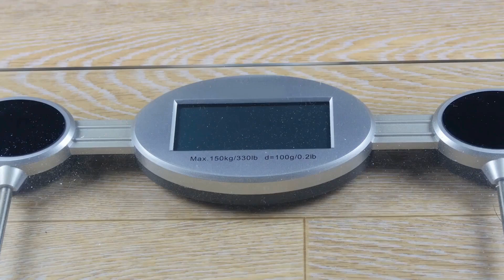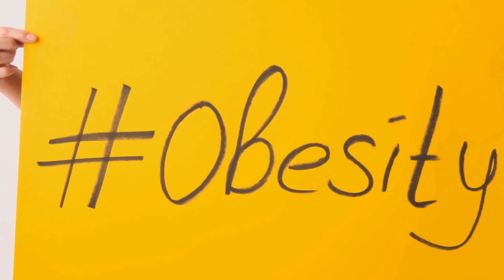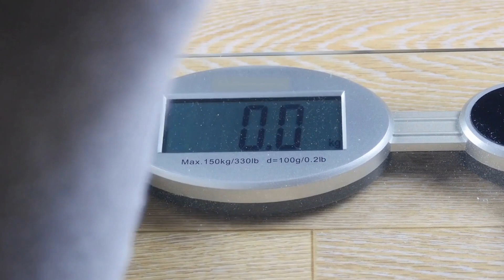Technology and Obesity: Can We Use Digital Tools to Fight the Epidemic? - Exploring the Connect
In today's digital age, technology has become an integral part of our lives, influencing various aspects including health and wellness. One of the most pressing health issues facing society today is obesity, which has reached epidemic proportions globally. In light of this, the use of technology, specifically mobile applications, has emerged as a convenient and effective tool for weight management. technology, digital age, health, wellness, obesity, epidemic, society, influence, integral, pre